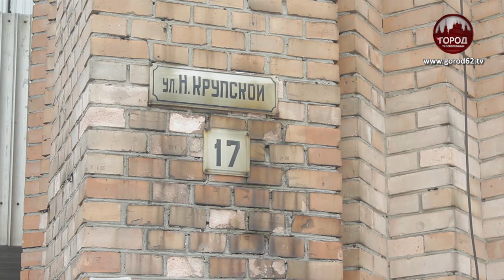150 лет со дня рождения Надежды Крупской